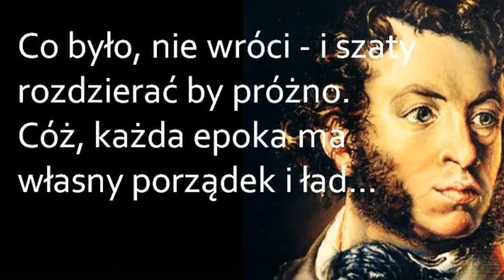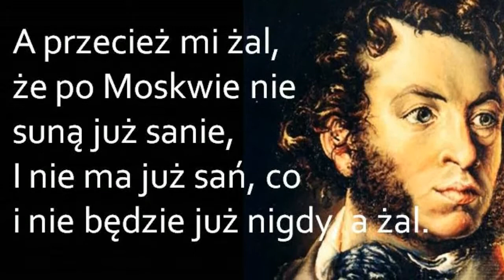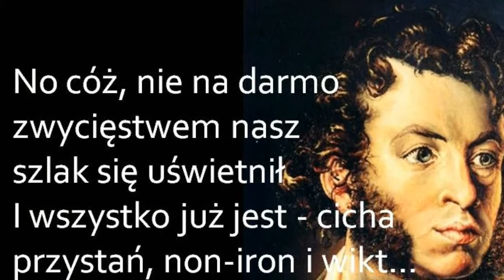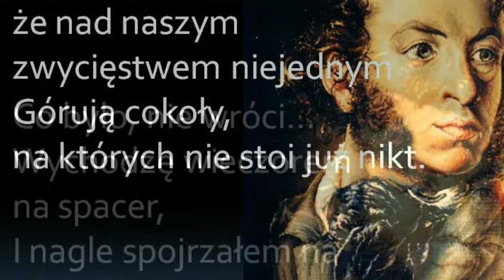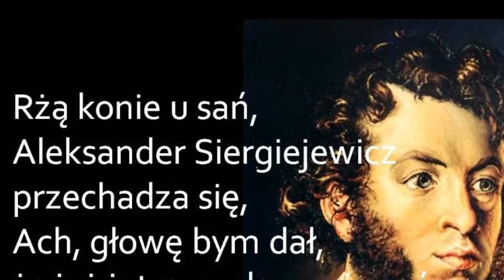Aleksander Siergiejewicz Puszkin Andrzej Korycki i Dominika Żukowska + tekst